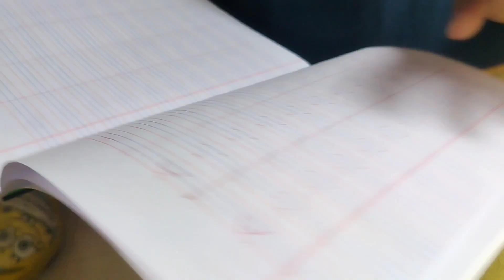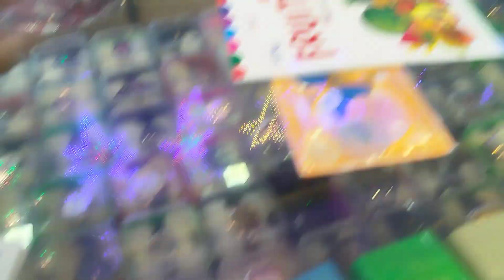ছেলে Secret Santa সাজবে তাই গিফট কিনতে গেলাম🧑‍🎄❤️banglavlog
ছেলে Secret Santa সাজবে তাই গিফট কিনতে গেলাম❤️🧑‍🎄